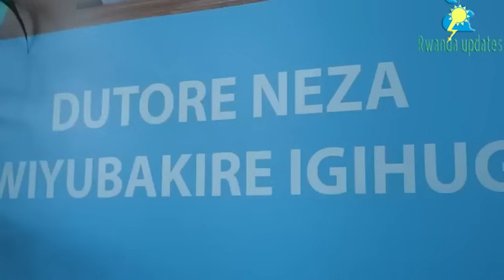AGASHYA MUMATORA🚨UMUMAMA AVUYE BURERA ZANYE KANDIDATIRE YE KURI MOTO!